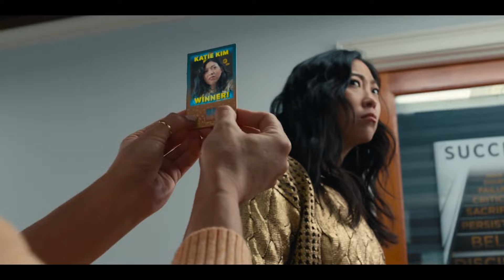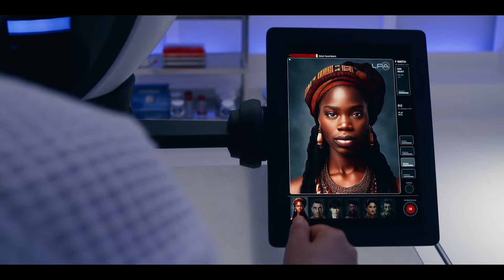JACKPOT! Official Trailer (2024) Awkwafina, John Cena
JACKPOT! Official Trailer (2024)

PLOT: In the near future, a ‘Grand Lottery’ has been newly established in California - the catch: kill the winner before sundown to legally claim their multi-billion dollar jackpot. When Katie Kim (Awkwafina) moves to Los Angeles, she mistakenly finds herself with the winning ticket. Desperate to survive the hordes of jackpot hunters, she reluctantly joins forces with amateur lottery protection agent Noel Cassidy (John Cena) who will do everything in his power to get her to sundown in exchange for a piece of her prize. However, Noel must face off with his slick rival Louis Lewis (Simu Liu), who also seeks to collect Katie’s commission at all costs.

GENRE: Comedy, Action

STARS: Awkwafina, John Cena